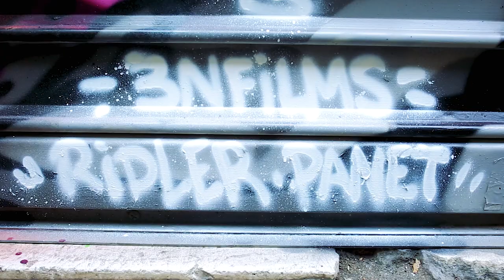GRAFFITI TV 092: Panet & Ridler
This episode of Graff TV we feature graffiti writers Panet and Ridler!

GRAFF TV is a series of graffiti videos capturing the style and techniques of some of the best and most interesting writers around the world. From simple new school styles to futuristic 3D-burners or playful naive pieces. Follow the process from sketch to finished piece, all cut down and compressed to three minutes episodes.

UNFADE GRAFFITI SHOP - SHIPPING WORLDWIDE!